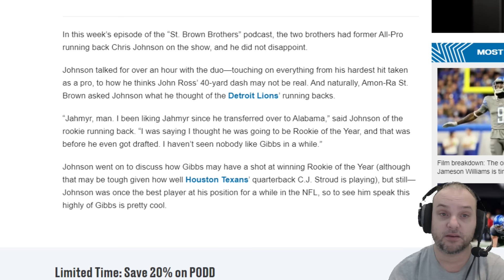Lions News: Donovan Peoples-Jones & Halapoulivaati Vaitai Injured, Broderic Martin Slow + Gibbs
In this week’s episode of the “St. Brown Brothers” podcast, the two brothers had former All-Pro running back Chris Johnson on the show, and he did not disappoint.
Johnson talked for over an hour with the duo—touching on everything from his hardest hit taken as a pro, to how he thinks John Ross’ 40-yard dash may not be real. And naturally, Amon-Ra St. Brown asked Johnson what he thought of the Detroit Lions running backs.
“Jahmyr, man. I been liking Jahmyr since he transferred over to Alabama,” said Johnson of the rookie running back. “I was saying I thought he was going to be Rookie of the Year, and that was before he even got drafted. I haven’t seen nobody like Gibbs in a while.”